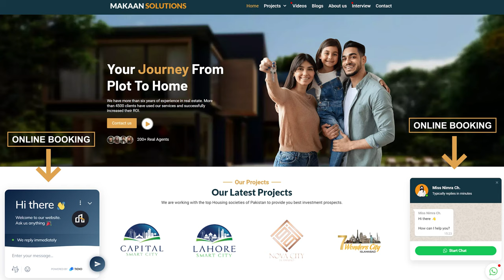Capital Smart City Overseas Central Block Possession Update | Development Status | Booking Details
The possession in the Capital Smart City Overseas Central Block will be offered in November 2022. The Overseas Block will be benefited more with the opening of a slip-in interchange. The customers of Block A, B, C, D, G, H and other blocks. Let’s book your plot in Overseas Central Block with the assistance of Mr. Rizwan Cheema!